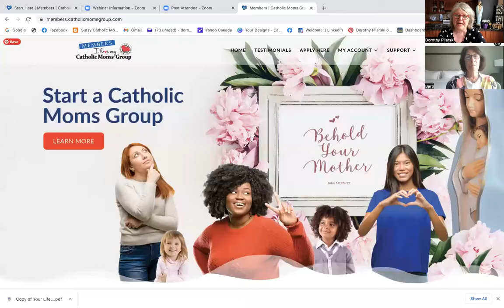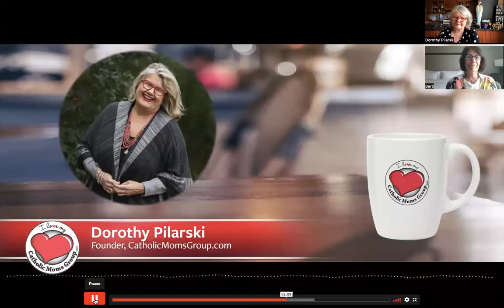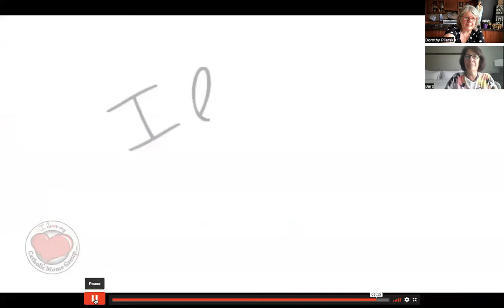#74 Barb Ernster - Our Lady of Fatima: What can moms learn?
Join Dorothy on Midday Moms as she talks to Barb Ernster about Our Lady of Fatima and what moms can learn from the apparitions and Our Lady of Fatima. Does Our Lady of Fatima have a message for modern day moms? You bet! Listen to this candid interview and you will be surprised an a number of levels. Trust.

Barb Ernster

Barb Ernster is the communications director and editor for the World Apostolate of Fatima, USA. She has been a Catholic writer for 30 years and was a regular contributor to the National Catholic Register.

For nearly 15 years, she has been studying and writing extensively on the message of Fatima and the spirituality of the three Fatima children. As the editor of the English edition of the biography of Sister Lucia, “A Pathway Under the Gaze of Mary,” she discovered the meaning of devotion to the Immaculate Heart through Sister Lucia’s daily life, devotion and writings.

She manages all aspects of the print and digital communications for the World Apostolate of Fatima, writes and edits its quarterly Soul Magazine and contributes regularly to its blog and podcast. She is a frequent guest on Catholic radio and has given talks at conferences and parishes around the country. She and her husband, Tom, reside in Fridley, MN and have three adult children.

VISIT US!